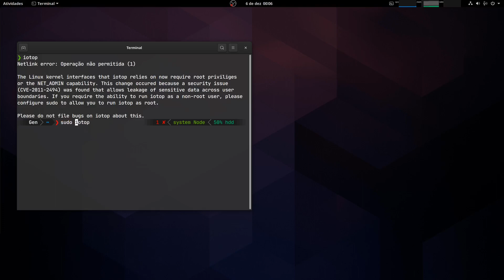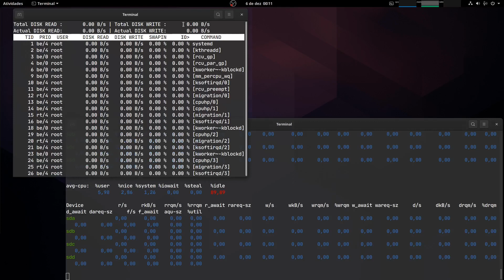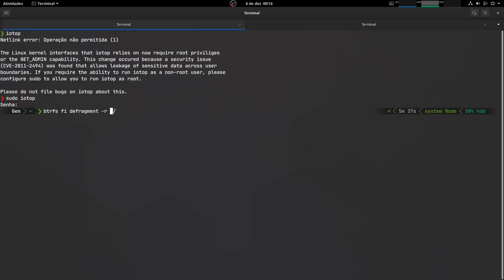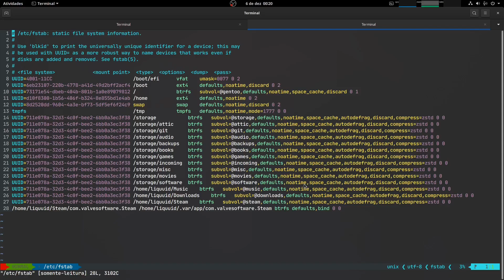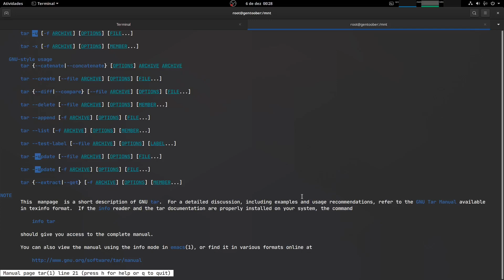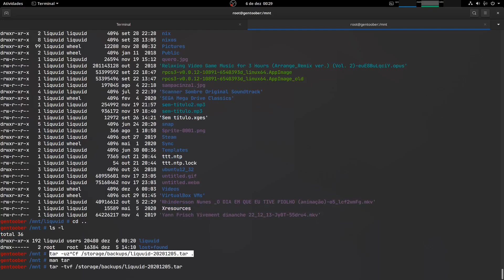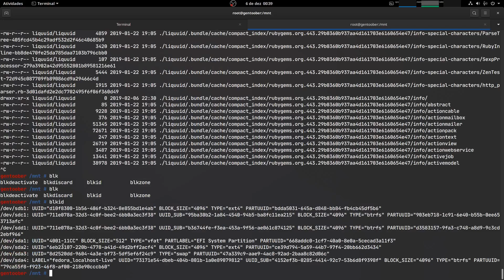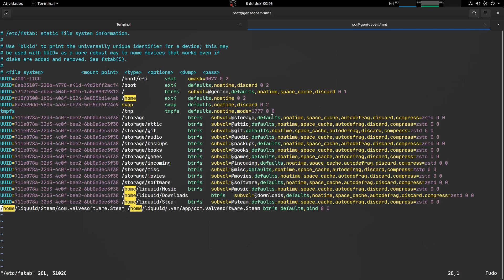GentooBer #089 - Enfim, problemas com Btrfs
Nesse vídeo conto sobre o pequeno problema que tive no meu /home que usa btrfs... Não é tutorial, é bate papo sobre como detectei o problema, solução e sobre como uso o comando tar.